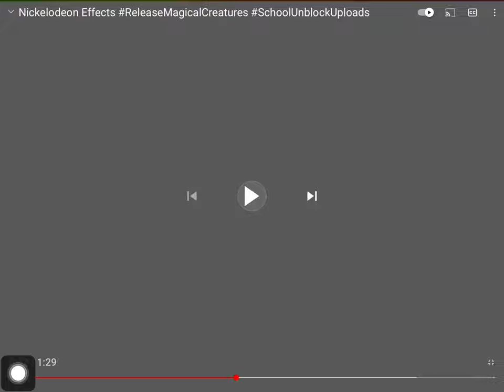Nickelodeon Logo in idonthaveaname